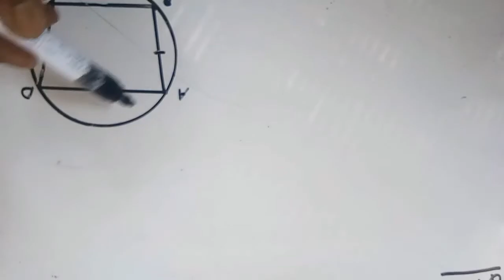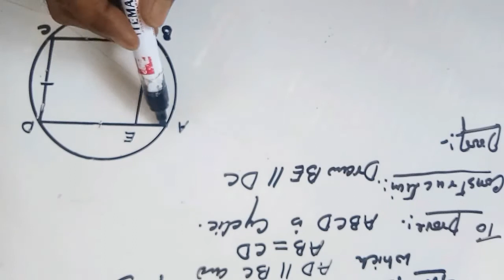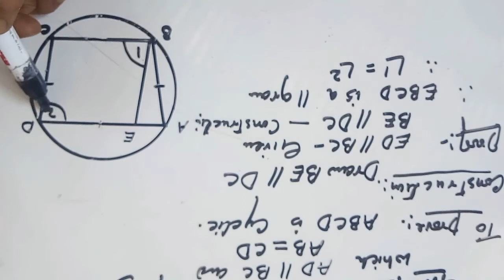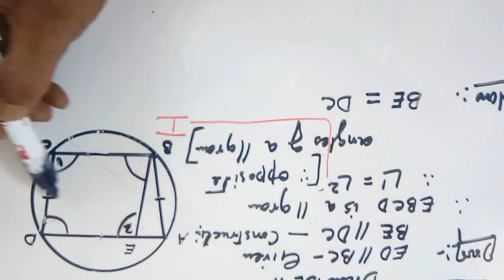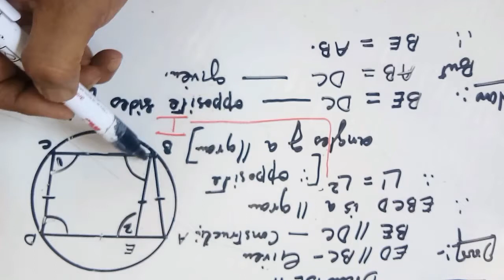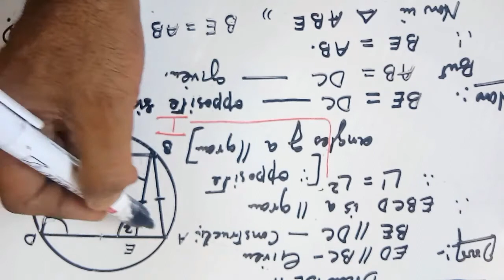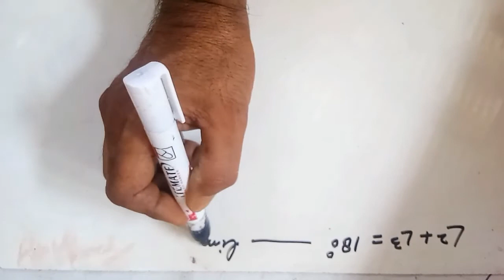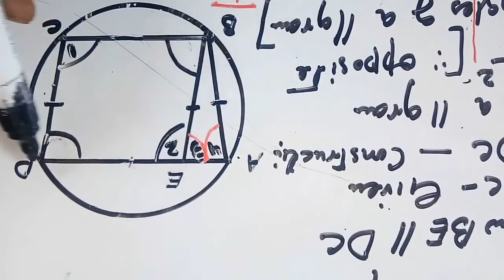Math 9th,Ex.9.5,Q.no.8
Circles